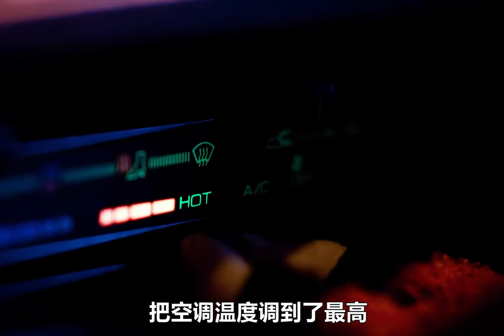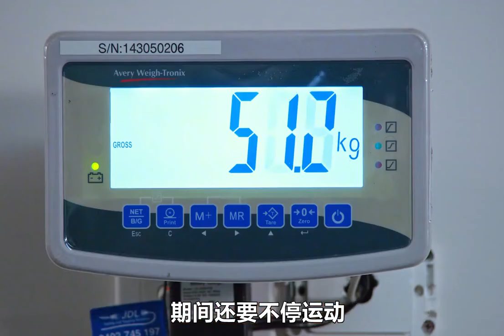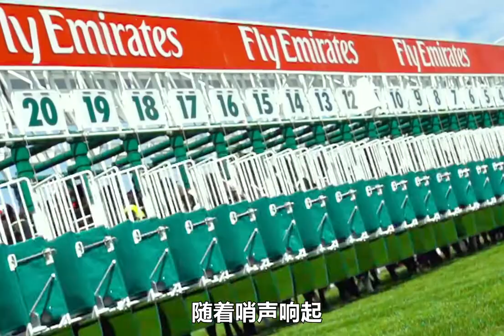赛马女孩 励志电影 如果你觉得生活不顺利,不妨来看看这部电影